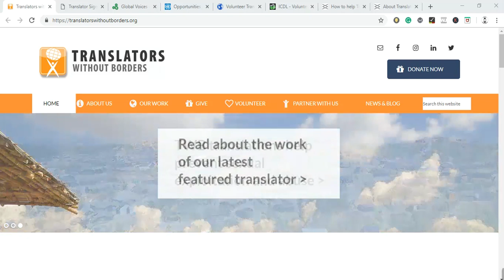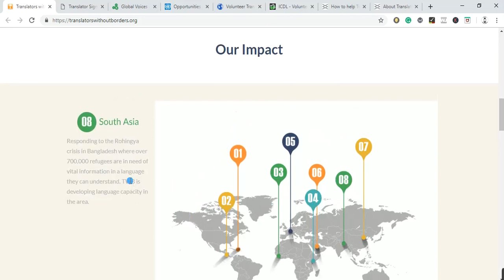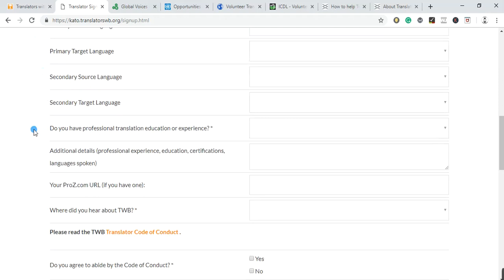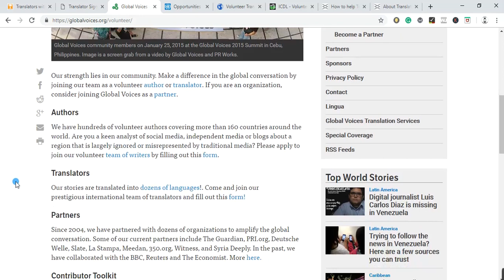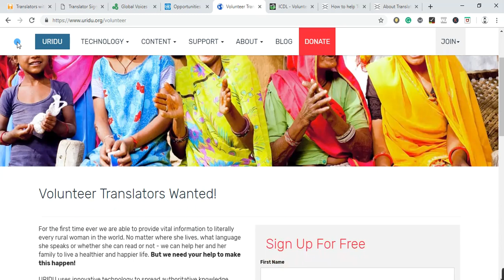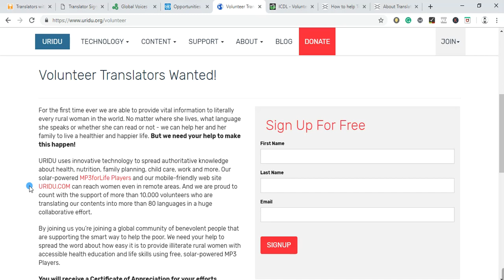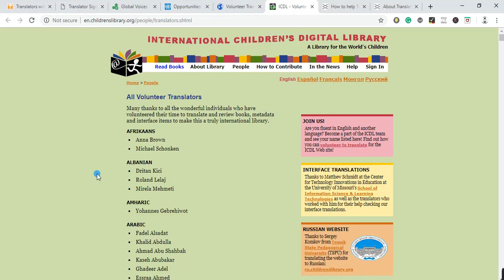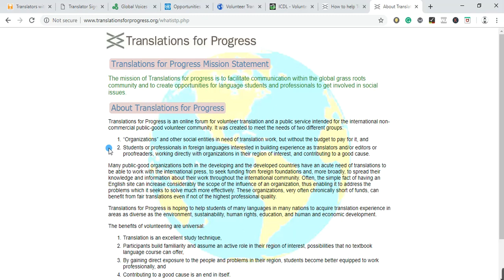How to Volunteer as a Translator/Boost your translation resume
Hey guys! This video is part of my course "Breaking into the Translation Industry"

This is one of many videos that you'll find that will answer your questions about how to become a freelance translator.

This video discusses volunteer translation opportunites and how to volunteer as a translator. It could also be used to boost your translation resume and everyone loves to see volunteering!

Or you can check out the full version of how I became a freelance translator